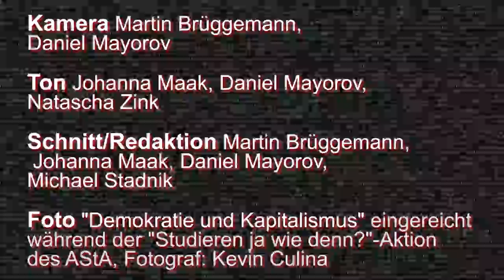Überfüllung und Raumnot an der Goethe-Uni - Statements Betroffener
Unser Beitrag über die überfüllten Seminare aus unserer Sendung Goethes Glotze Nr.2. Gesondert zum Verlinken. In dem Beitrag erzählen betroffene Studierende und Dozent*Innen von den Ursachen und Wirkungen eines zu klein geplanten Campusses und fehlendem Lehrpersonal.

Weitere Infos über das studentische UTV gibt es oder unserem Blog